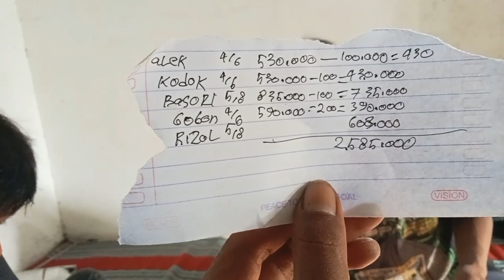spil GAJIAN KULI PROYEK